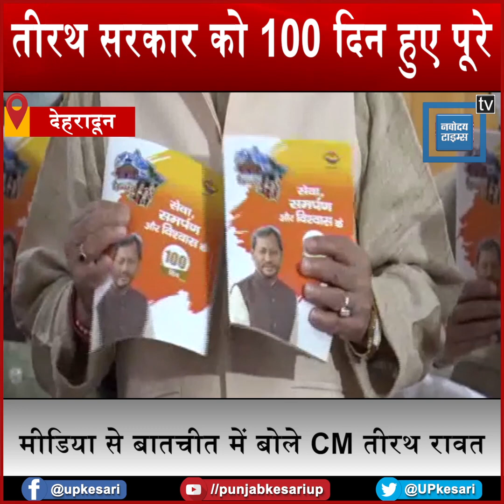तीरथ सरकार को 100 दिन हुए पूरे, बोले- 'PM मोदी ने दिया है उत्तराखंड को हर संभव मदद देने का आश्वासन'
तीरथ सरकार को 100 दिन हुए पूरे, CM बोले- 'PM मोदी ने दिया है उत्तराखंड को हर संभव मदद देने का आश्वासन'